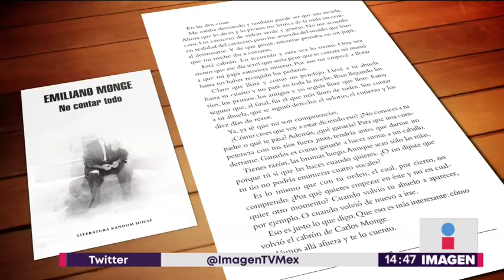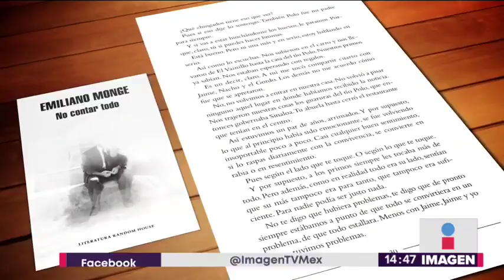El libro que encuera a los hombres | Noticias con Yuriria Sierra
"No contarlo todo" el libro de Emiliano Monge.